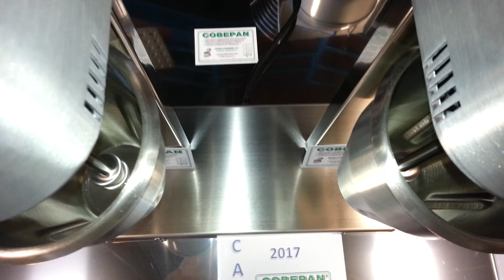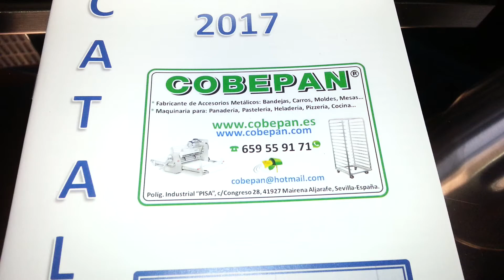Batidora helados DOBLE funcionamiento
Polígono PISA, c/ Congreso 28.
41927 Mairena del Aljarafe, Sevilla-España.